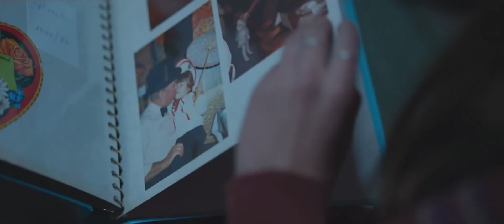Berlin Syndrome. Fan-Made Trailer (HD)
Edited in 2017 by Nikolai Kurbatov